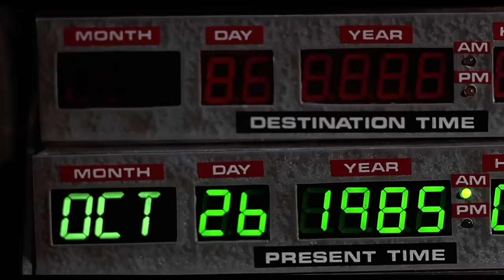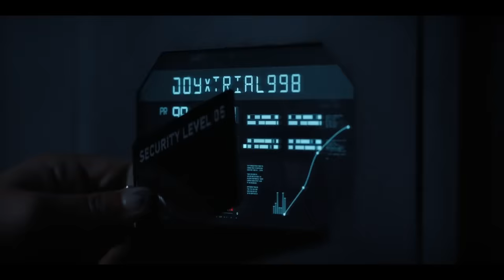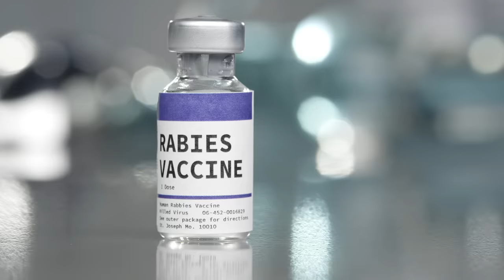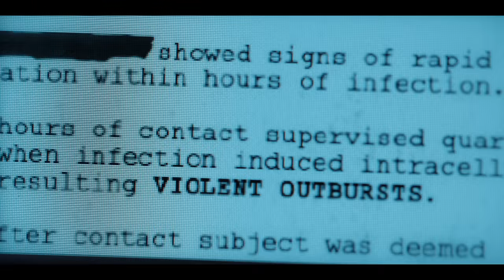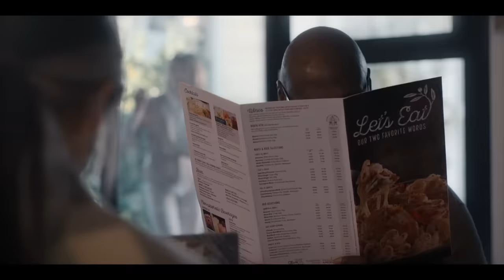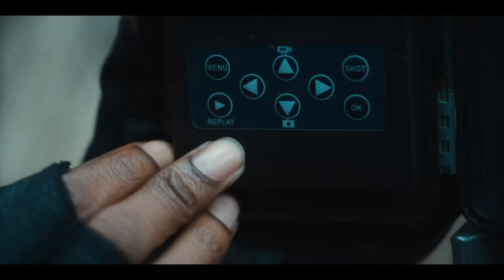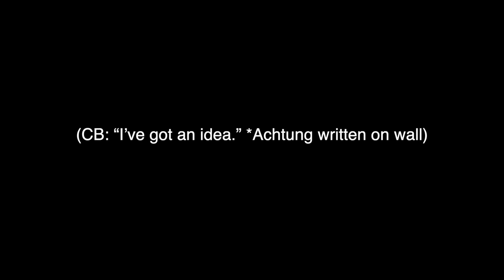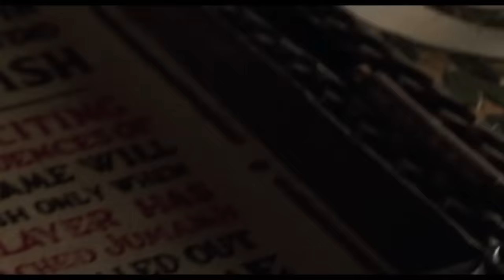How to Beat the UMBRELLA CORP in RESIDENT EVIL (S1)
Thanks to The Lord of the Rings: Rise to War for sponsoring this video.

If the world’s most cartoonishly evil organization was hunting you down in the midst of a global zombie apocalypse they unleashed, what would you do?

I’m going to break down the mistakes made, what you should do, and how to beat the Umbrella Corporation in RESIDENT EVIL.